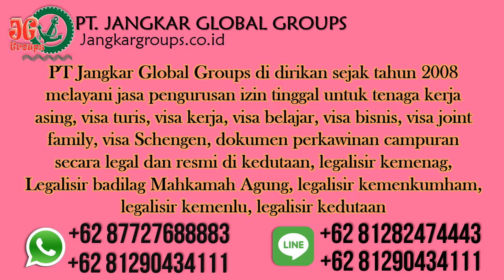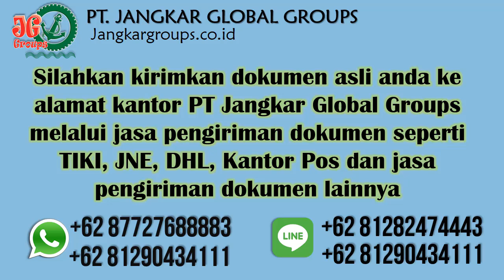Jasa Legalisasi Dokumen Departemen Hukum Dan Ham Turki